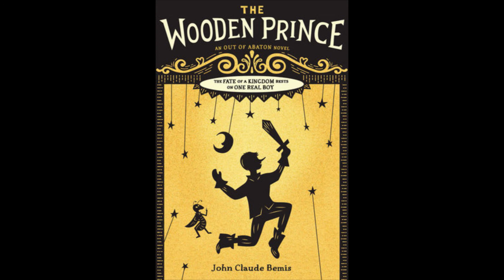Multi-talented Artist and Social Progress | Author John Claude Bemis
An inspiring speaker and entertaining performer, John Claude Bemis is the author of THE WOODEN PRINCE, LORD OF MONSTERS, THE CLOCKWORK DARK trilogy, THE PRINCE WHO FELL FROM THE SKY, and FLORA AND THE RUNAWAY ROOSTER. He received the Excellence in Teaching Award from UNC Chapel Hill’s School of Education for his work in the schools as an author-educator and served as North Carolina’s Piedmont Laureate. John lives with his wife and daughter in Hillsborough, NC.